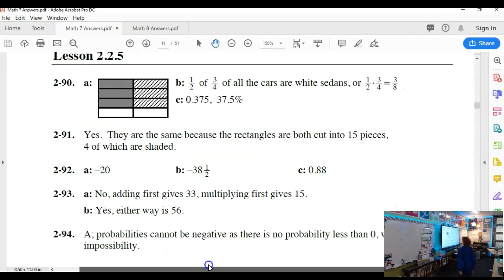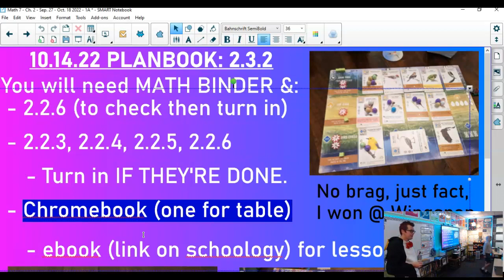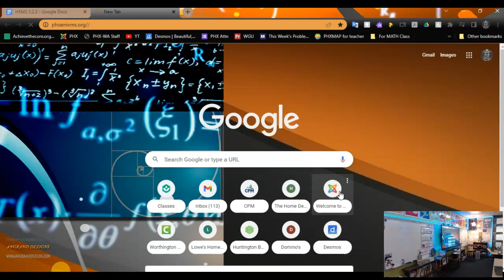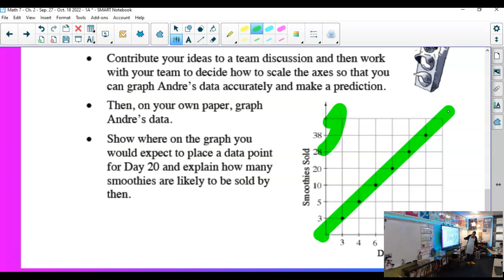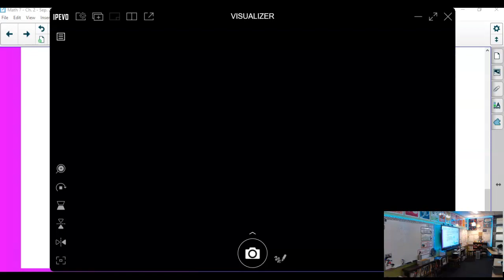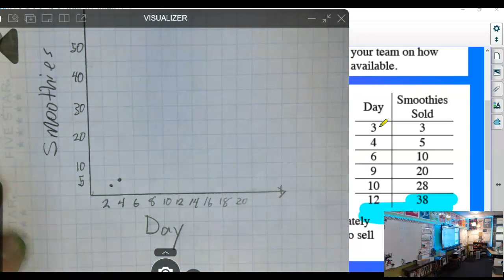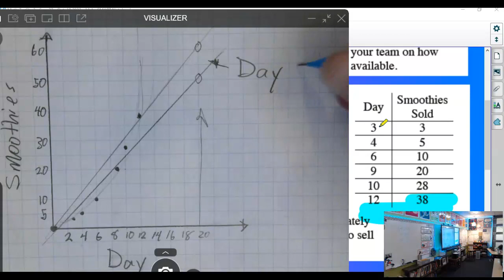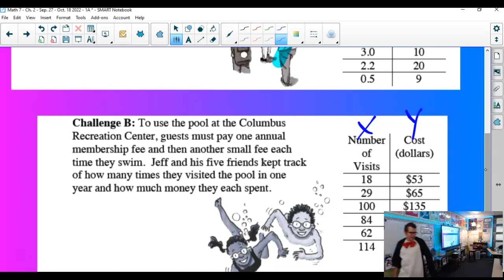10.14.22 - Math 7 - 2.3.2 - More Graphing and Scaling